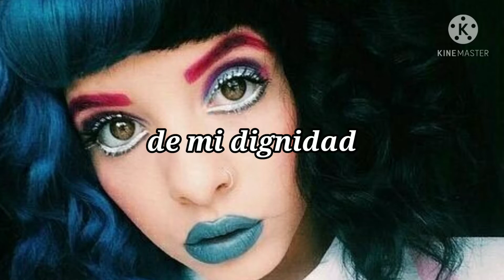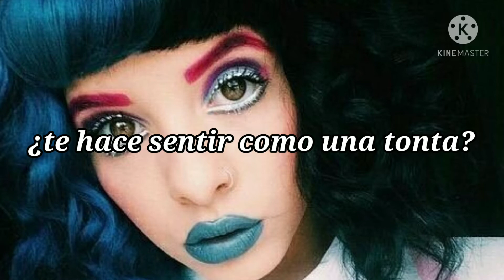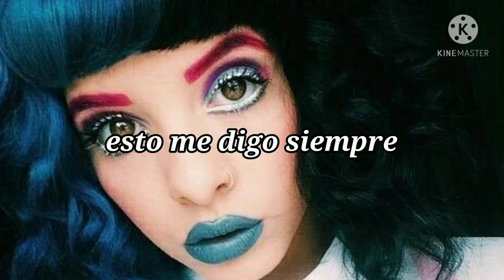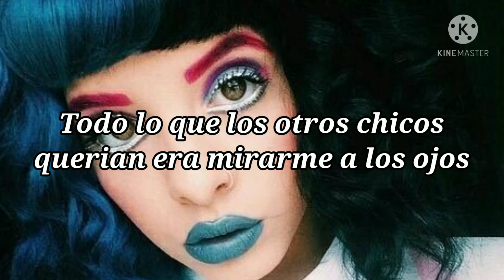Melanie Martinez - Rough Love (studio version) SUB ESPAÑOL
la próxima será I think I'm crazy